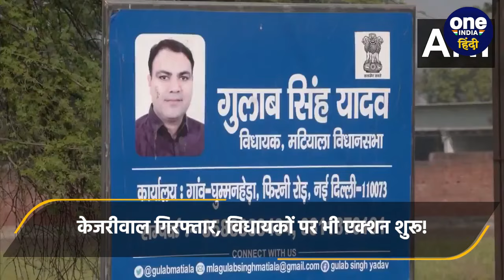Arvind Kejriwal Arrest: केजरीवाल के MLA Gulab Singh पर IT छापेमारी| Aam Aadmi Party | वनइंडिया हिंदी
Arvind Kejriwal Arrested: दिल्ली के कथित शराब घोटाले (Delhi Excise Policy) से जुड़े मनी लॉन्ड्रिंग मामले में ईडी ने बीते गुरुवार मुख्यमंत्री अरविंद केजरीवाल (CM Arvind Kejriwal) को गिरफ्तार कर लिया गया. इस बीच आम आदमी पार्टी के विधायको पर भी ईडी ने शिकंजा कसना शुरू कर दिया है. आप नेता गुलाब सिंह यादव (Gulab Singh Yadav) के घर पर ईडी की छापेमारी (ED raid on AAP MLA Gulab Singh Yadav) चल रही है.